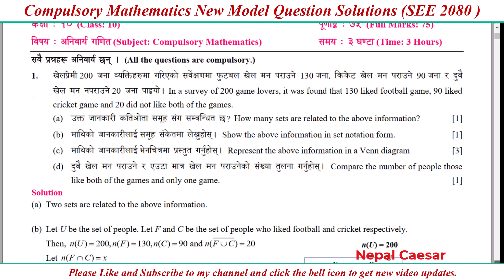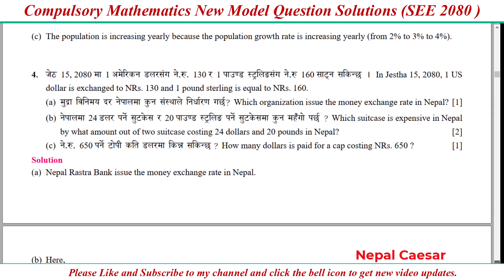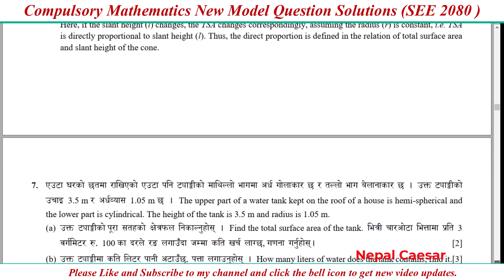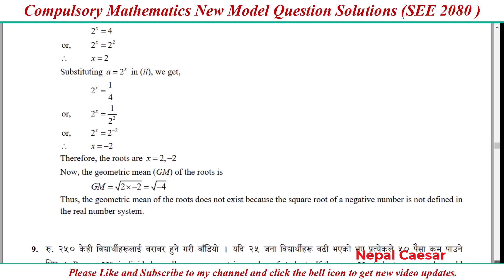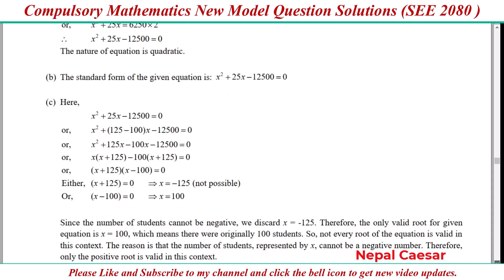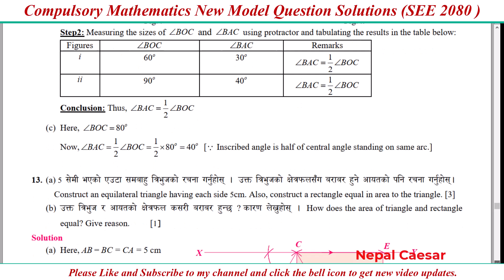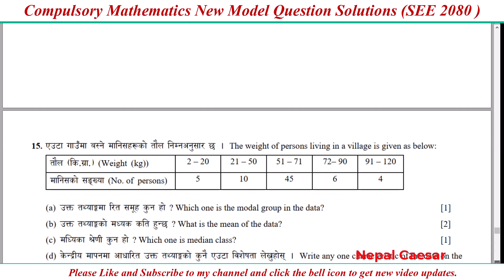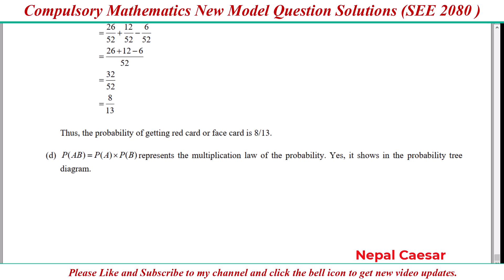SEE Mathematics Model Question Solution [Neema Model Set 1] | Class 10 SEE 2080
Description:

This video provides solutions to the new model questions for Compulsory Mathematics for the SEE 2080 exam. The questions are in Nepali, and the solutions are explained in detail. The video is a great resource for students who are preparing for the SEE exam.

SEE 2080, Compulsory Maths, model questions, solutions, Nepali, SEE exam, preparation